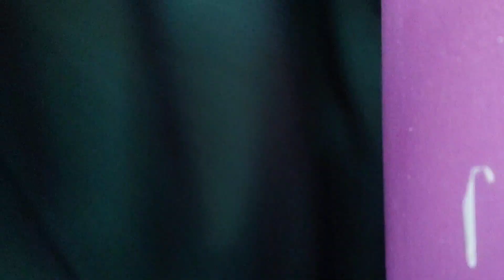Awari song Behind the scenes